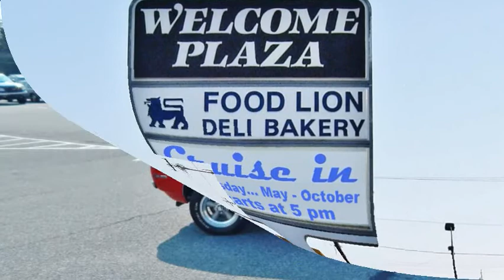Welcome, N C Cruise In September 5, 2017 Larry Helms Band